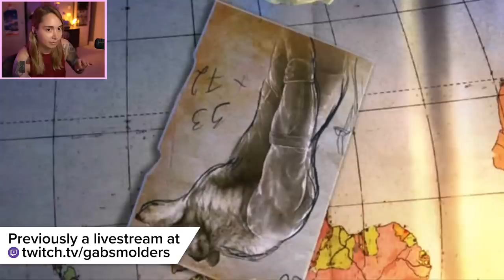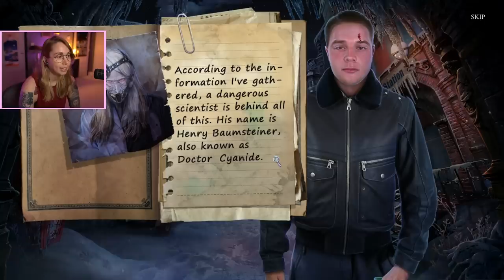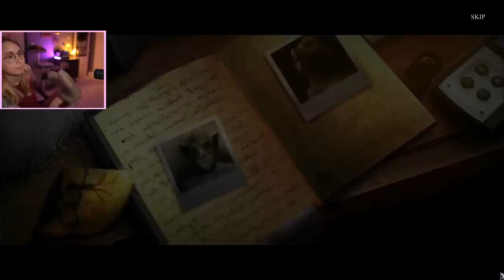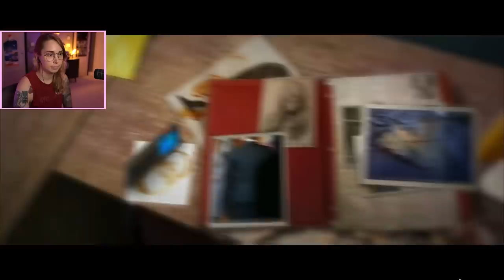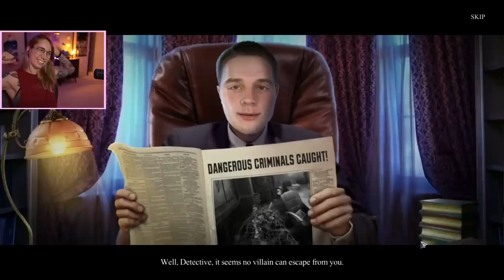Mystery Trackers: Queen of Hearts (Hidden Object Game)